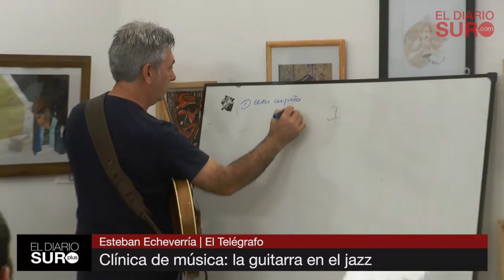Clínica de música: la guitarra en el jazz